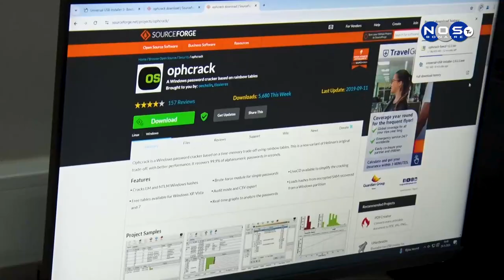Hobenan di MBO ICT a kuminsa un proyekto nobo.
Hobenan di MBO ICT a kuminsa un proyekto den kuadro di edukashon pa negoshante a kuminsa drecha aparatonan ku base di kompiuter na skol, esaki pa tin mas praktika den drechamentu di kompuiter,tablet ets ets.
Nos a komebrsa ku e hobennan na kabes di e proyekto ku ta Aishrick Martes i Kishandra York pa mas detaye.